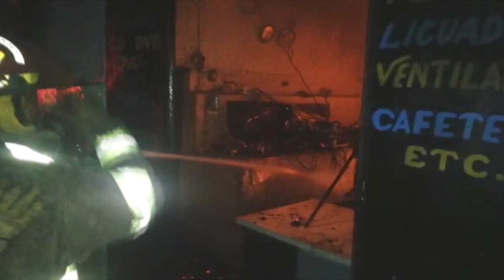Reportan incendio de grandes proporciones en centro histórico de San Salvador